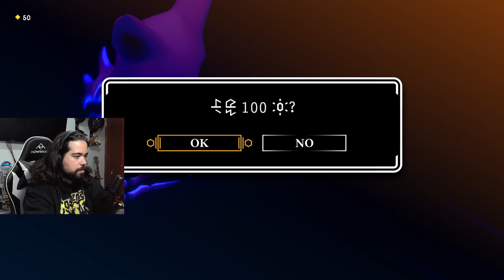¿QUÉ ES ESTE ZELDA Y POR QUE ES TAN BUENO 🤯? - TUNIC Primera hora de juego - Xbox Game Pass PC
Gameplay Tunic - Xbox Game Pass lo hizo de nuevo y tenemos un nuevo juego indie muy esperado por muchos, el primer día de lanzamiento. Por fin llegó Tunic, un juego muy inspirado en Zelda; es cosa de ver que el protagonista que es un zorrito tiene un traje verde, espada y escudo.

Acá tenemos la primera hora de juego para que conozcan de que se trata para que se motiven a bajarlo con Game Pass!

¿DÓNDE ME ENCUENTRAN?